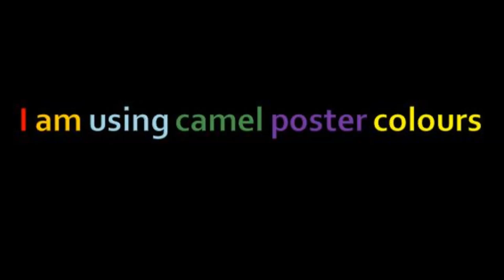Painting my switch board with poster colours | switchboard makeover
Hi everyone !
I painted my switch board with poster colours, It turned out great .
All the information regarding colour shades is given in the video itself, I used the camel poster colours.